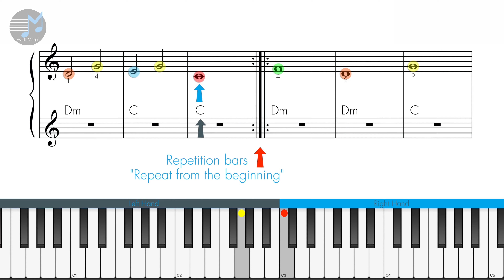Musik Mogul Online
The best musical education on the internet